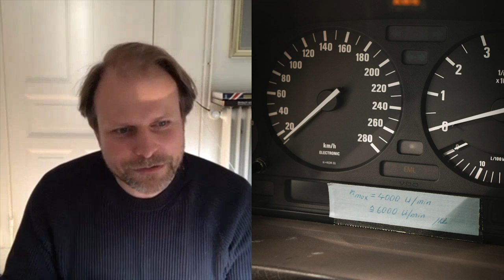Geheimprojekt "Goldfish": ein 7er mit 16 Zylindern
Er ist einer der faszinierendsten Prototypen der Motorengeschichte von BMW: der 16-Zylinder im E32 - 7er namens "Goldfish". BMW hat nach der Entwicklung des 12-Zylinders im 750i einen mächtigen Gegenschlag von Mercedes gefürchtet und wollte vorbereitet sein und mit einem noch größeren Motor nachlegen können.
Zumindest besagt das eine der zahlreichen Legenden rund um dieses Auto mit den kuriosen Lufteinlässen. Ob es wirklich so war und viele weitere Infos zu diesem außergewöhnlichen Stück der BMW-Museumssammlung, erzählt uns Benjamin Voß, Pressesprecher der BMW Group Classic, mit dem ich im Skype-Call reden konnte.

Jede Woche eine neue Legende der Autogeschichte hört ihr in unserem Podcast "Alte Schule"

Infos zu „Alte Schule – die goldene Ära des Automobils“ auch auf Facebook